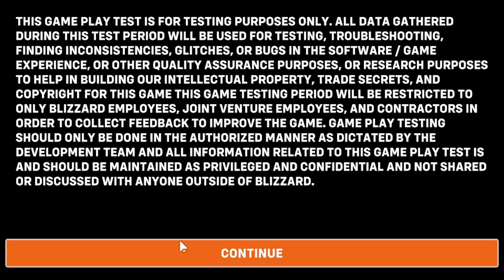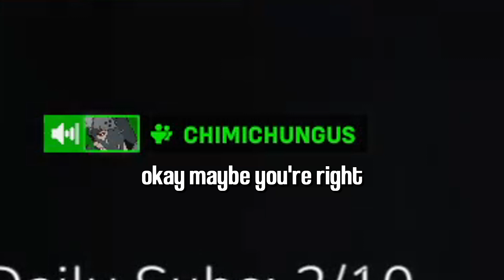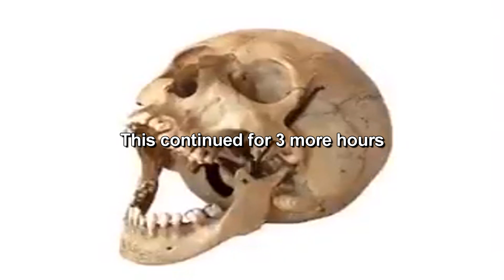The Junkenstein Incident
Overwatch is dank but Lucio makes it worth